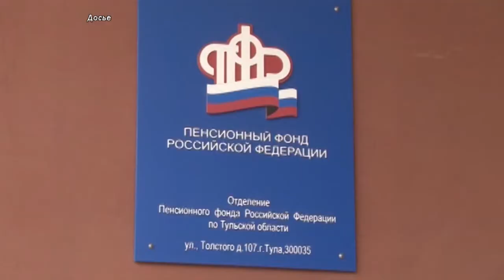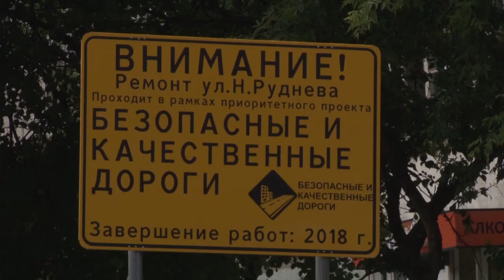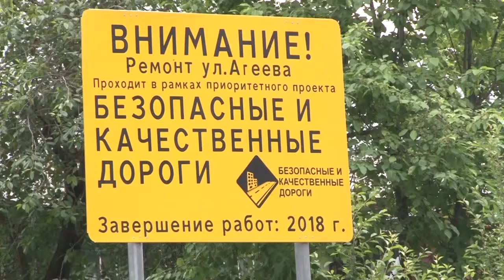Дневные новости от 15 июня 2018 года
Сегодня в выпуске:
На Косой Горе 13 земельных участков освобождены от незаконных строений цыганского табора. Здания демонтировали на основании решения суда, который постановил избавить земельные участки от построек, не имеющих правоустанавливающих документов. В работе приняли участие сотрудники правоохранительных органов, МЧС, аварийные бригады, а также социальные службы. Накануне, в ходе заседания Координационного штаба были распланированы действия всех сотрудников и скорректирована дорожная карта.
Повышение пенсионного возраста до 65 лет для мужчин и 63 лет для женщин в России должно начаться со следующего года года. Об этом в ходе заседания кабмина заявил премьер-министр России Дмитрий Медведев. По его словам, будет предусмотрен длительный переходный период – начать его планируется со следующего года, чтобы пошагово достичь выхода на пенсию в 65 лет для мужчин в 2028 году и в 63 года для женщин в 2034-м. Премьер-министр отметил, что нынешних пенсионеров повышение пенсионного возраста никак не затронет, однако пенсии будут расти примерно на одну тысячу рублей в год. Тульские политики дают разные оценки этой новости.
Министерство финансов Тульской области возьмет кредит в размере 1 млрд рублей на финансирование регионального бюджета. Соответствующее извещение о проведении электронного аукциона размещено на сайте государственных закупок. Начальная цена контракта – 263 миллиона 250 тысяч рублей. Источник финансирования – бюджет субъекта РФ. Срок действия кредитной линии – не более 1095 дней с даты открытия.
Более 9 миллиардов рублей руководители компании «Полипласт» инвестируют в Тульскую область. Они плакируют создать в регионе новое  производство стройматериалов. Проект развития предприятия до 2024 года накануне был представлен губернатору Тульской области.
Сегодня состоится собрание депутатов Новомосковска, в ходе которого будет объявлено о начале конкурса на замещение должности главы администрации Новомосковска. Напомню, Вадим Жерздев написал заявление об увольнении по собственному желанию. Накануне он был задержан по подозрению в злоупотреблении должностными полномочиями. В настоящий момент чиновник решением суда заключен под стражу.
Ремонт улицы Николая Руднева в Туле обойдется 60 миллионов рублей. Работы ведутся в рамках федеральной программы «Безопасные и качественные дороги». По информации начальника управления по транспорту администрации города Алексея Крыгина, протяженность ремонтируемого участка составляет 2 километра 200 метров.  Контроль качества работ будет проходить на нескольких уровнях – муниципальном и федеральном.
Пять мячей в ворота команды Саудовской Аравии направили игроки сборной России в ходе матча открытия чемпионата мира по футболу. Третий гол забил хорошо известный тулякам экс-игрок «Арсенала» Артем Дзюба, который только в конце мая этого года вернулся в питерский «Зенит». Среди зрителей в «Лужниках» был замечен губернатор Тульской области Алексей Дюмин. Он смотрел игру вместе с главой Чеченской Республики Рамзаном Кадыровым. Помимо первого лица региона, нашу сборную поддерживал целый ряд общественных и политических деятелей из Оружейной.